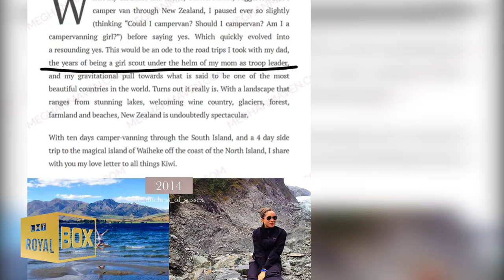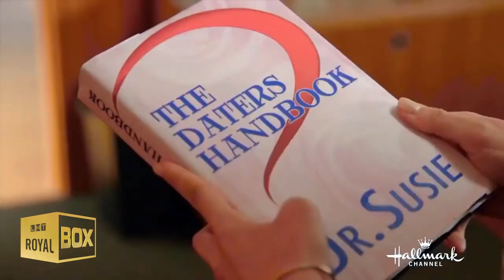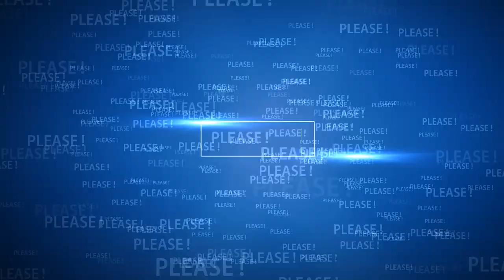Why Prince Harry Chose to Live in Montecito?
Watch the video for more about why Harry chose to live in Montecito?